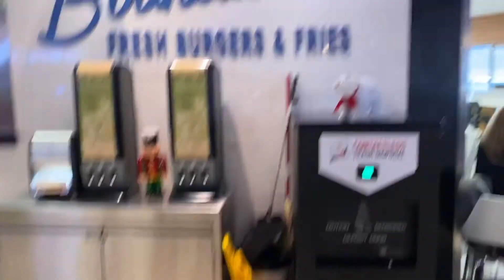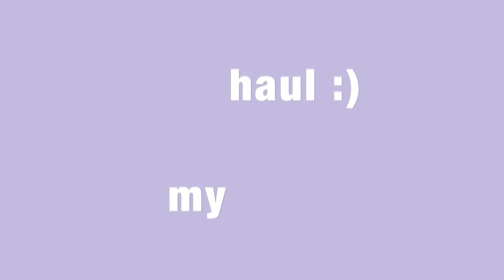flying 2000 miles to see my cousin for the first time in 3 years | Mia Rits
I traveled 2000 miles, across the country to see my best friend for the first time in 2 years! My cousin and I are the same age and best friends, but I hadn't seen her since before covid. Last week I flew out to california to see her! In this video, I show you guys what we did, so enjoy.

I am Mia and I'm glad you found my channel. I do lots of exciting vlogs and lifestyle videos that I think you will like.

subs- 529
wow you guys are the best. Happy New Year!